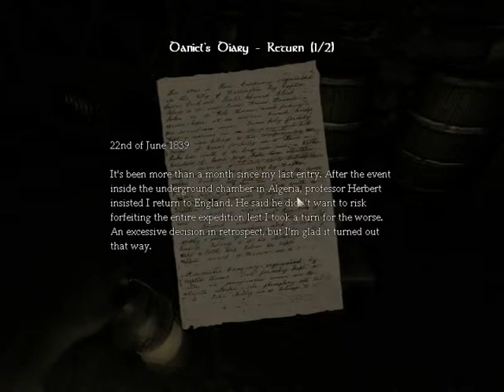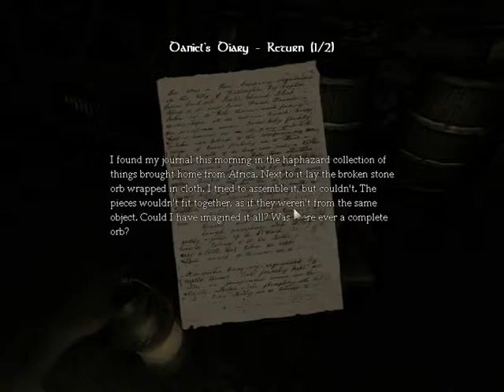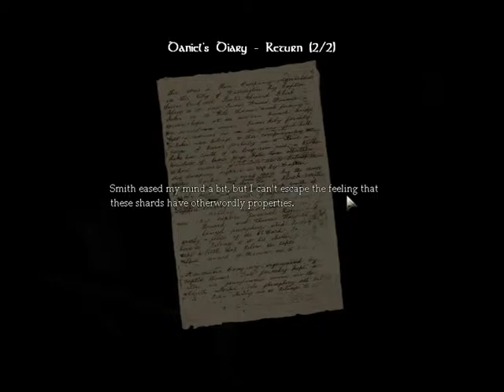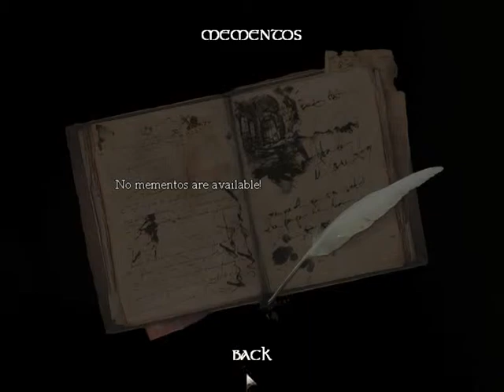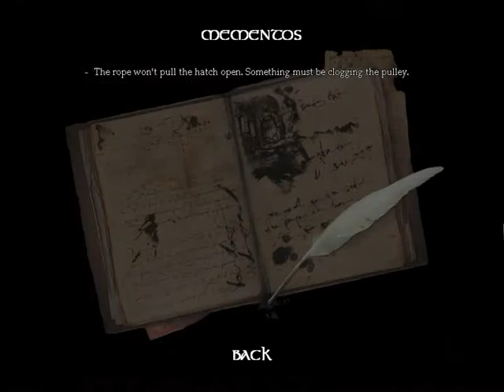Jamie plays Amnesia: The Dark Decent (part 4) Jeffrey, save me!!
Greetings all! Jamie back with part 4 of my Amnesia playthrough. Be prepared for reunions, and bonds between inanimate objects...as well as random holes  in walls and me crapping myself about a monster I haven't seen!